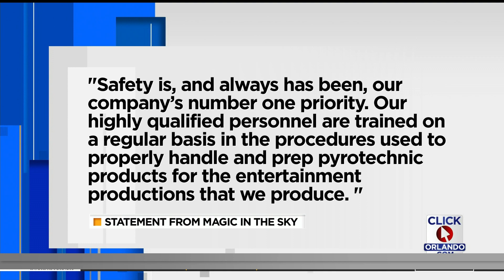Family of injured worker calls on community support after deadly warehouse fire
Three people are now dead and two others injured after a large fire tore through an Orange County fireworks warehouse on Thursday. Orange County Sheriff’s Office identified the victims who died as 22-year-old David Gonzalez, 23-year-old Lindsey Phillips and as of Saturday, 24-year-old Landon Bourland.